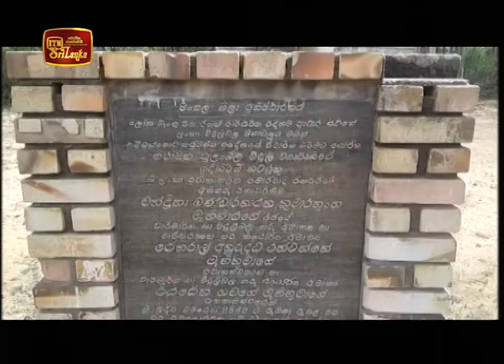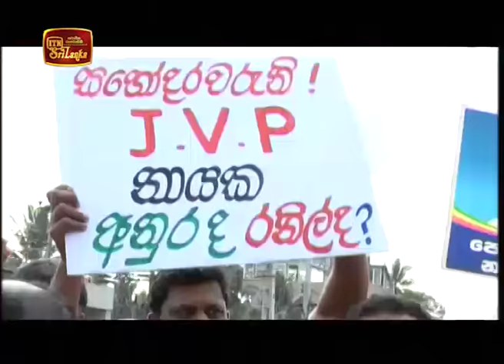ITN News 2018-11-20 | 10.00 PM